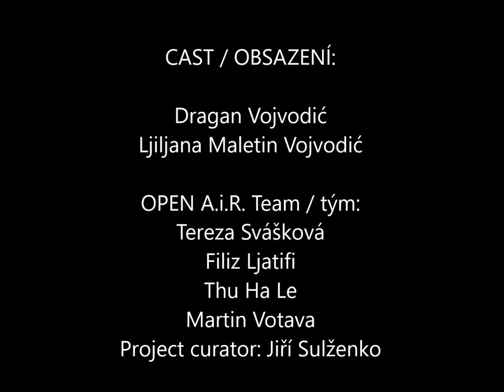OPEN A.i.R. Artist in Residence: Dragan Vojvodić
Serbian multimedia artist Dragan Vojvodić (*1964) participated in the OPEN A.i.R. programme in the city of Pilsen from October till December 2017. The topic of his residency project was "the meaning of home". At the beginning of the residency stay in Pilsen Dragan Vojvodić had created a questionnaire consisting of three questions. 86 people filled it out. Afterwards, the artist incorporated the answers and experiences of the locals into his installation which was presented to the public on 1 December at the DEPO2015. We had only a half day to built the installation. Watch the video and find out if we had managed :).

Video (slideshow of photos) by Martin Votava.